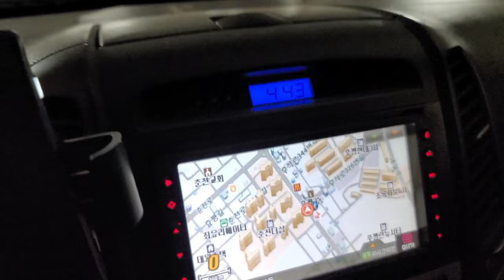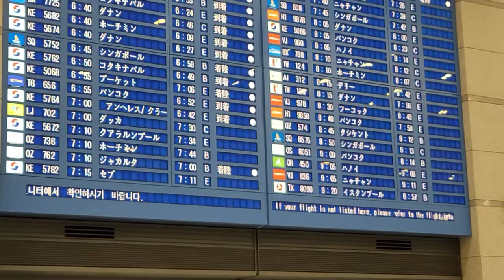장인장모님 한국 와서 처음보고 놀란점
장인장모님이 한국에 처음 왔어요.
한국에 와서 첨보고 놀랐어요